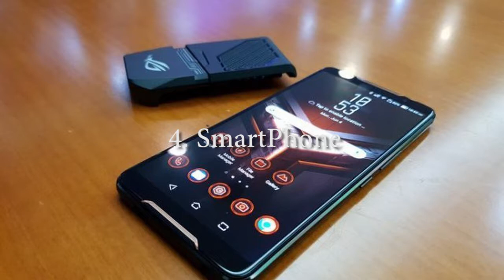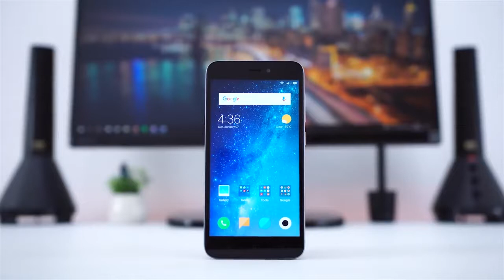VIRAL !! Gunakan 5 benda ini maka lebaran kamu serasa paling Hits